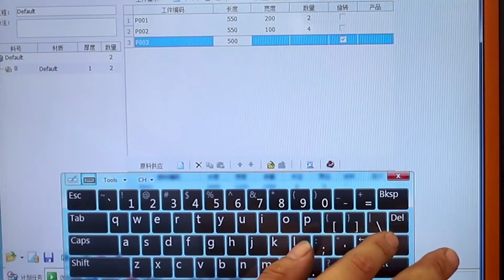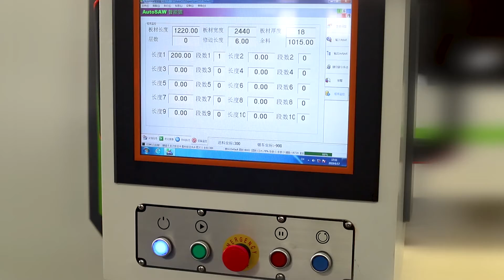cnc panel saw cnc panel saw machine woodworking panel saw beam saw machine 008615244233006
high precision ,high efficiency ,CE standard cnc panel saw
have DZ-2800 DZ-3300 DZ-3800 model
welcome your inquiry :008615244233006